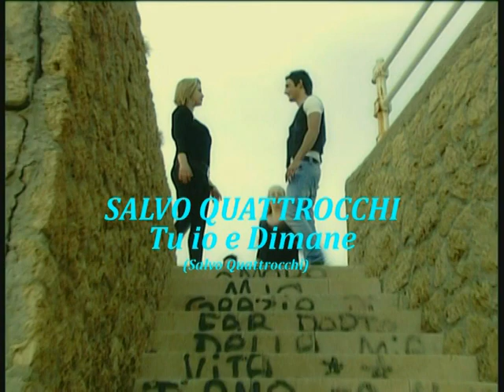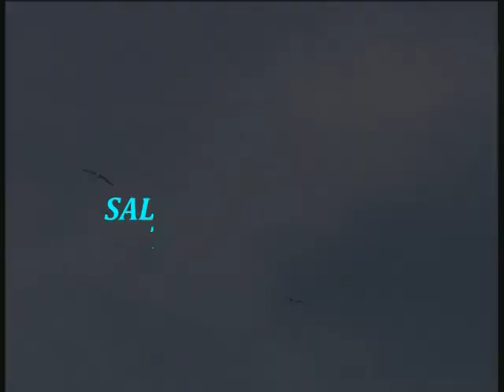salvo quattrocchi tu io e dimane